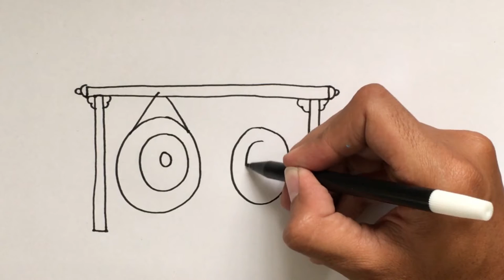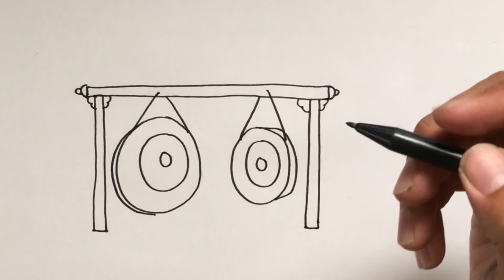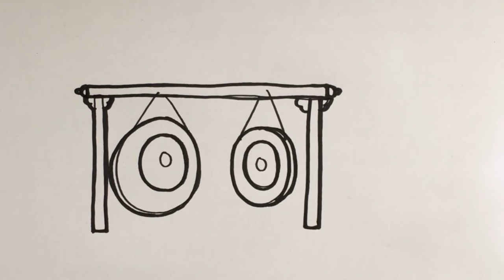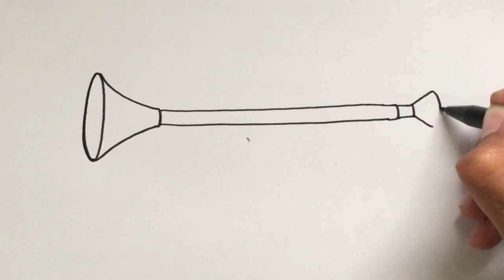Menggambar Alat Musik Gamelan Tradisonal Genong